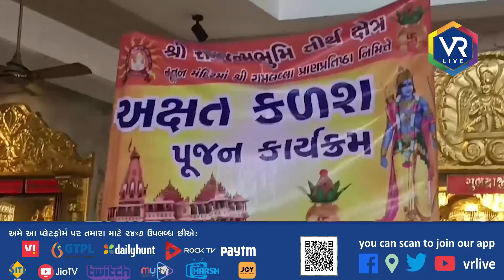NEWS | વિશ્વ હિન્દુ પરિષદ દ્વારા અક્ષત કળશ યાત્રાનું આયોજન કરાયું | VR LIVE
Description | અયોધ્યામાં નિર્માણ પામી રહેલા  ભવ્ય શ્રી રામ મંદિરના પ્રાણ પ્રતિષ્ઠા મહોત્સવ અંતર્ગત  વિશ્વ હિન્દુ પરિષદ દ્વારા અક્ષત કળશ યાત્રાનું આયોજન કરાયું હતું. સમગ્ર રાજ્યમાં પાંચ લાખ ગામ સુધી નિમંત્રણ પહોંચાડવા માટેનું આયોજન કરાયું..તેના ભાગરૂપે અયોધ્યાથી આવેલ અક્ષત કળશની કળશ યાત્રા  જગન્નાથ મંદિર જમાલપુર થી વિશ્વ હિન્દુ પરિષદના પાલડી કાર્યાલય સુધી નીકળી હતી.